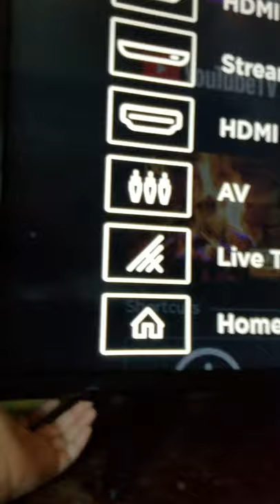Sharp Roku TV Boot Up and Down